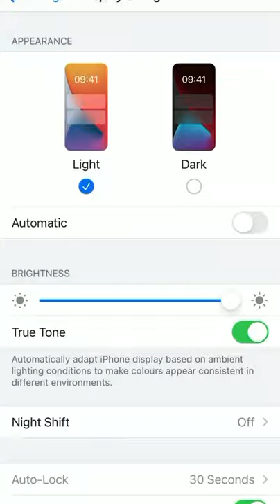bell bottom movie